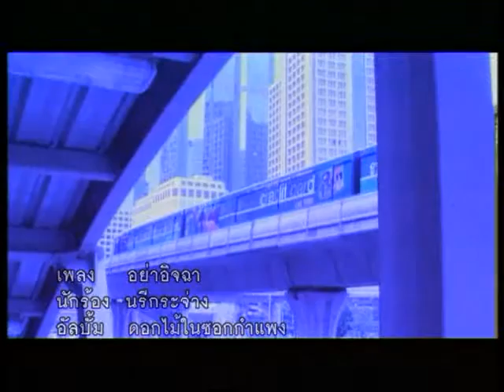อย่าอิจฉา - นรีกระจ่าง【 OFFICIAL MV 】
เพลง  อย่าอิจฉา
ศิลปิน นรีกระจ่าง
อัลบั้ม ดอกไม้ในซอกกำแพง

อย่าอิจฉา : นรีกระจ่าง คันธมาส
นักร้องสาวเสียงเสน่ห์
มีลีลาการร้องเฉพาะตัวไม่เหมือนใคร
ประสบความสำเร็จอย่างสูงกับวงโคโค่แจ๊ส
ก่อนแยกตัวเป็นศิลปินเดี่ยว
เข้าร่วมงานกับ รถไฟดนตรี
ในอัลบั้ม ดอกไม้ในซอกกำแพง
ที่มีเพลงเด็ดประทับใจหลายเพลง 🌴